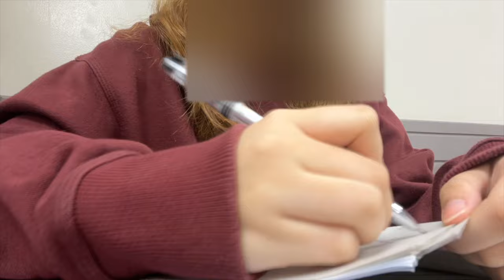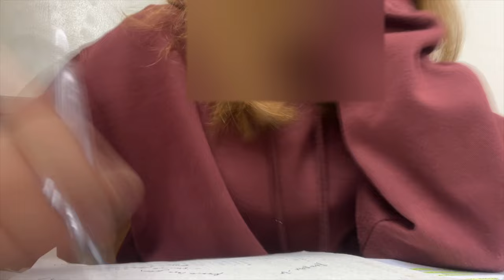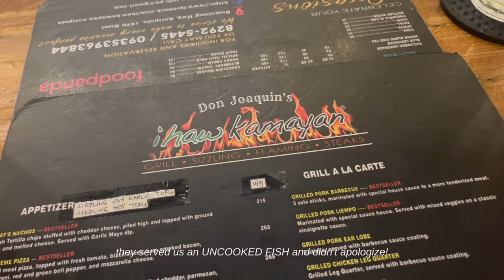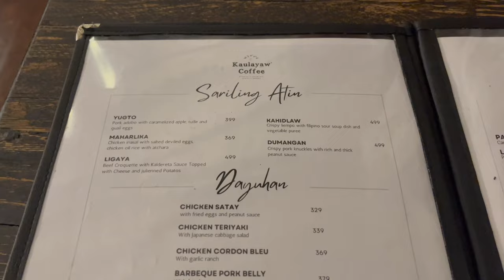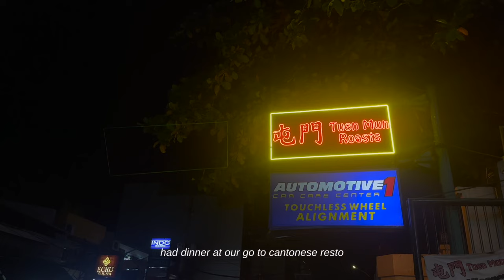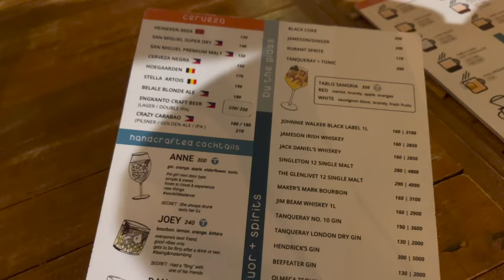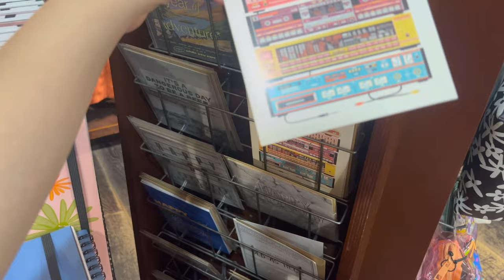living in PH 🇵🇭 local Filipino foods, Tablo Cafe, Kaulayaw Coffee, mall days, aesthetic silent vlog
purchase the TOTAL GLOW UP Skinscare set (or you can buy them individually)

*:･ socials ੈ✩‧₊˚

✧˖°. music ✧˖°.

☆.｡.:* tags .｡.:*☆